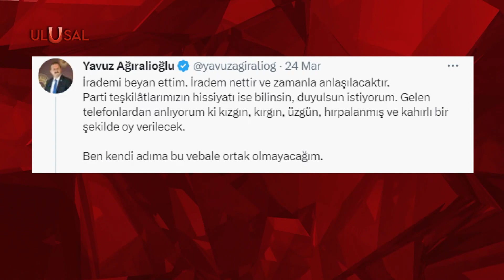İyi Partili Ağıralioğlu partisine rest çekti: "Kılıçdaroğlu'na oy vermeyeceğim"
Geçtiğimiz günlerde HDP'nin Altılı Masa'yı nasıl dizayn ettiğini anlatan İyi Parti İstanbul Milletvekili Yavuz Ağıralioğlu, Millet İttifakı’nın Cumhurbaşkanı Adayı Kemal Kılıçdaroğlu'na oy vermeyeceğini açıkladı.